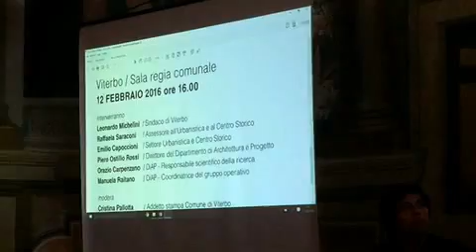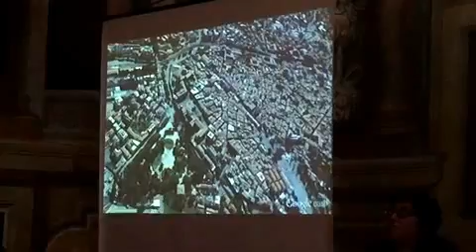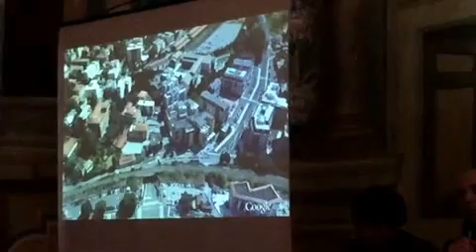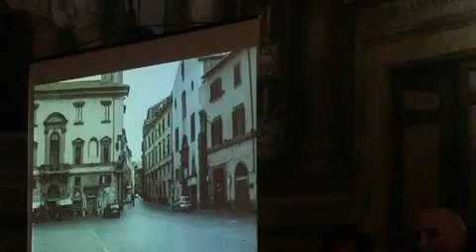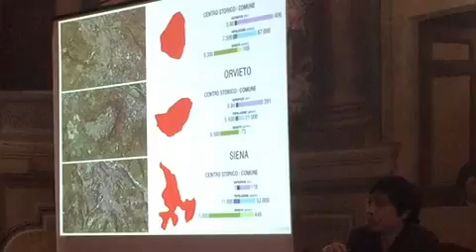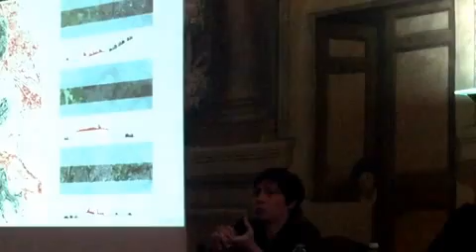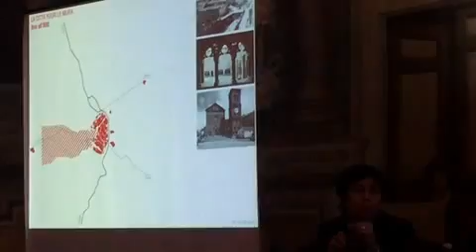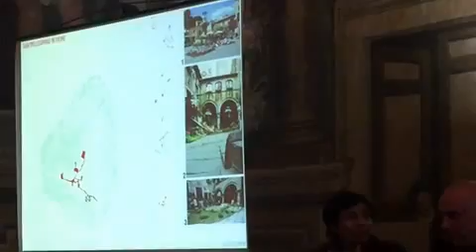Per un masterplan del Centro storico di Viterbo. Ancora un'utopia per i Viterbesi?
Viterbo 12 Febbraio 2016. Ho ascoltato e ripreso tutti gli interventi in merito alla realizzazione di un masterplan per il Centro storico di Viterbo.
 Credo e sono convinto che sarà l'ennesima delusione e soldi buttati via, se ve ne saranno, in progetti che non saranno mai realizzati. L'ennesima presa per i fondelli, esistono nei cassetti del Comune progetti impolverati, mai attuati ed ora se ne aggiunge un altro.
Ho sentito tante parole da professoroni dell'urbanistica, senza dubbio con due balle così, ma solo tante belle parole, tanta voglia di fare... progetti che poi non saranno attuati.
... e Pantalone paga, forse!
La mia sfiducia si basa appunto sui precedenti strumenti di salvaguardia del Centro storico di Viterbo che nessuno ha mai attuato. Vedi ad esempio il Regolamento ornato cittadino, chiuso a chiave nel cassetto. A sentir parlare quelle belle voci, così propositive, così sicure, così certe, mi era venuta voglia di andarmene, ma dovevo riprendere per te lettore di questo quotidiano e renderti edotto dell'accaduto.
In una città dove gli amministratori non sono capaci di rimpiazzare in Piazza del Plebiscito e Piazza dei Caduti, i blocchetti di porfido saltati via, tappati col catrame; dove le facciate dei palazzi sono decrepite e cadono ovunque a pezzi; dove le vergognose scritte sui muri sono eterne e fanno ormai parte dell'arredo urbano; dove quattro orologi sono fermi da tanto tempo e mi riferisco a quello della Torre dei Priori, di Porta Fiorentina, delle Scuole Rosse, del Teatro dell'Unione; dove i graffiti medievali vengono abbattuti in Via san Leonardo e presto cadranno quelli del Palazzo Nini in Via Annio e tra non molto quelli del Palazzo della Pace in Corso Italia; dove i faretti a decine di decine infestano e non illuminano Piazza del Plebiscito; dove non si è riusciti a realizzare la salita con ascensore in nessuna torre di Viterbo; dove si lotta per l'acqua termale e si aggrediscono aziende del settore che danno da mangiare a molte famiglie viterbesi; dove si installano portoni e persiane in anodizzato nel quartiere san Pellegrino; dove l'acqua e la raccolta dei rifiuti sono ogni giorno sulla cronaca dei nostri giornali; dove la mattina ti alzi e devi telefonare in Comune per sapere quali sono in carica gli assessori quel giorno; dove le fontane sono sporche e non illuminate, vedi ad esempio Fontana Grande, la più bella di Viterbo, oggetto anche di un francobollo delle Poste italiane, per mano del prestigioso artista Eros Donnini; dove vengono spostati in Piazza della Rocca due lampioni dell'800 da sempre in Piazza del Plebiscito; dove rubano una statua bronzea per le Vittime civili, di Alessio Paternesi, e non si sa dove sia; dove si inaugurano a fine 2015 gli ascensori sulla Valle di Faul e nessuno ancora è in funzione; dove il Teatro del Genio è pieno zeppo di debiti; dove le ante lignee del '700 delle porte della città sono cadenti; dove il Teatro dell'Unione, perla cittadina della lirica, è fermo nei restauri; dove la carrozza dei Priori, tolta dalla Sala della Madonna della Quercia del Palazzo dei priori, è ancora smontata in un magazzino di Monterazzano; dove l'illuminazione pubblica nel Centro storico è stata violentata con improponibili lanterne al led con luce bianca spettrale, senza vetri nella gabbia; dove ci sono edifici abbandonati a se stessi come il Palazzo Calabresi, il Palazzo di donna Olimpia Pamphili, il Palazzo Doria Pamphili, l'Ospedale Grande degli Infermi... e mi fermo perché mi sono stancato.
Mi chiedo allora, ma tutti quei professoroni che hanno parlato tanto bene, ma dove vanno, cosa potranno fare se non pezzi di carta con progetti di quello e di quell'altro, ma poi chi paga? Dove sono i soldi? Deduzione: Non sarà l'ennesimo contentino di facciata sia ai Viterbesi che ai tecnici che ci dovranno mettere le mani, oppure bisogna accontentare qualcuno?
Ora sto meglio e finisco con i presenti:  il sindaco Leonardo Michelini; l’assessore all’urbanistica e al centro storico Raffaela Saraconi; il dirigente del settore urbanistica e centro storico Emilio Capoccioni; il direttore del dipartimento di architettura e progetto della Sapienza, Piero Ostilio Rossi; il responsabile scientifico della ricerca, Orazio Carpenzano, e la coordinatrice del gruppo operativo, Manuela Raitano. Tutti eccellenti personaggi, sì, ma per riempire progetti che andranno nel cassetto, sopra agli altri. Modera Wanda Cherubini.